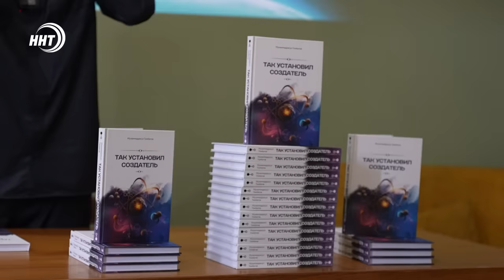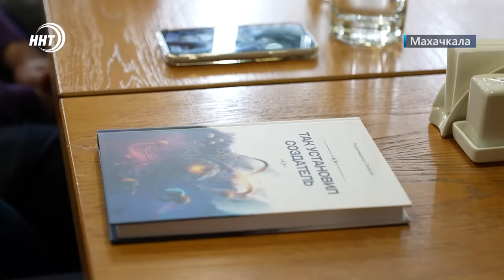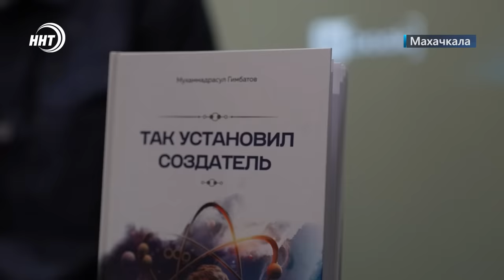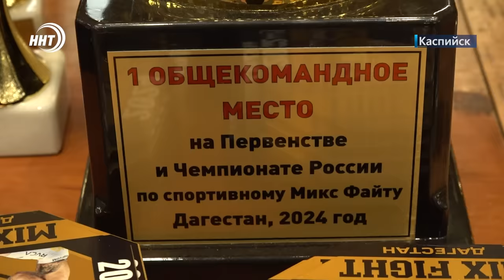Драка с участием группы подростков. Новости Дагестана за 26.04.2024 год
• 1.В их рядах пополнение. Советский районный суд Махачкалы арестовал еще пятерых фигурантов по «делу энергетиков». Подробности смотрите в самом начале.

• 2.Как встретишь, так и проведешь. В Тляратинском районе отметили праздник первой борозды, знаменующий начало весенних полевых работ.

• 3.«Так установил Создатель». Книгу под таким названием презентовали в Махачкале. В ней раскрывается 11 законов Всевышнего с точки зрения религии и психологии

• 4. Упорные поединки, крики с трибун и в итоге целая россыпь наград. Триумфом хозяев октагона завершился чемпионат России по-спортивному миксфайту.